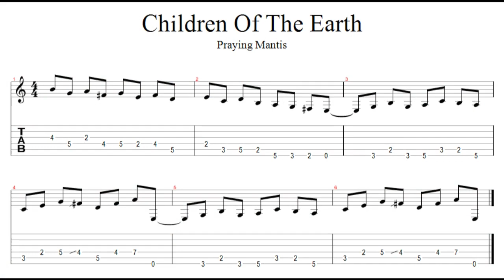Ultimate Riff Challenge 025 Praying Mantis Children Of The Earth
Learn a Riff everyday. For 100 days I'll demonstrate 100 cool Riffs from 100 great bands including tabs.

Who knows this great band from the NWOBM and their debut album "Time Tells No lies" ?

Equipment: Gibson Les Paul Standard 2013 + Roland Blues Cube Artist + Rothwell Tornado + Pyramid Strings